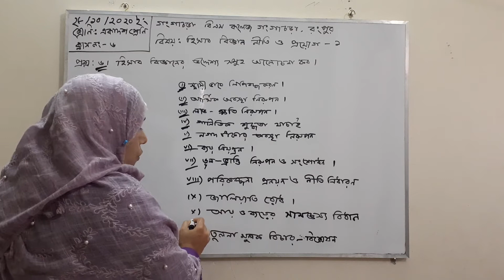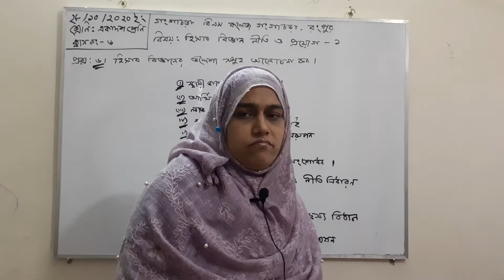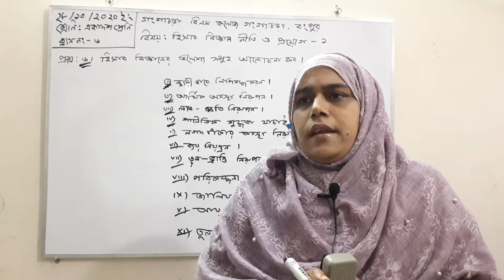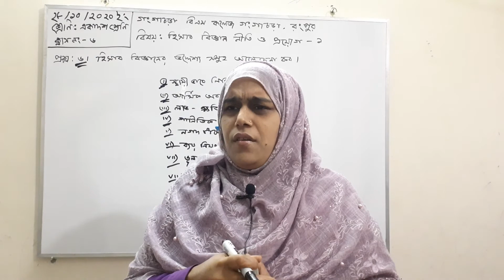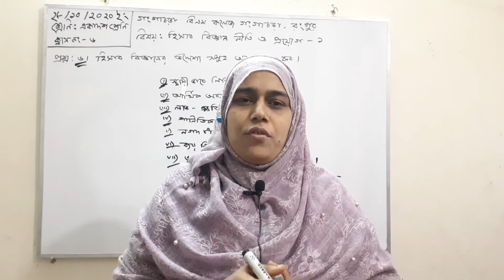Most. Ayasha siddika Lecturer in Accounting Gangachara BM College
Introduction t০ Accounting (class -6)